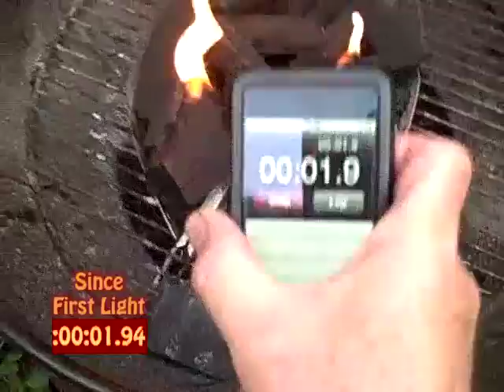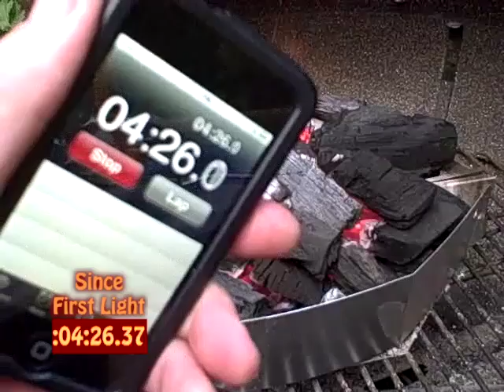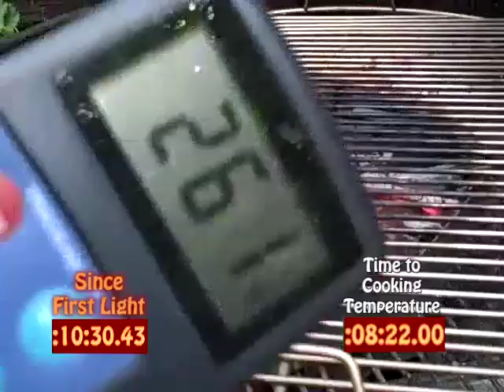Charcoal Grilling with FiAir: Weber Starter Cube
FiAir Test  P3 C8
Critics of charcoal say the big drawback is that it takes so long for the coals  to be ready to cook. How would you like your charcoal grill to be ready for cooking in 8 to 12 minutes? Hard to believe, but just watch!
This test of FiAir uses one Weber starter cube cut into 4 pieces and distributed through the coals.
I had the lump charcoal sitting in the caddies that came with the Weber grill. They seemed like a good way to keep using a roughly consistent amount of charcoal.
The original videos of these tests are too long to show here, so you'll see that I sped up time during some parts, but I keep the clock running so you will always know the time since First Light.
You can start your flame any way you like, but no matter how you light it, FiAir will take you from First Light to Cooking Temperature in Half the Time. Or faster.
Of course, Cooking Temperature depends on WHAT you are cooking — anywhere between 350º and 550º is good on your grill.

Your COMMENTS are the best way to help me bring FiAir to market sooner. So, if you like what you see, please take a moment to say so.

Thanks -
FiAir Chief